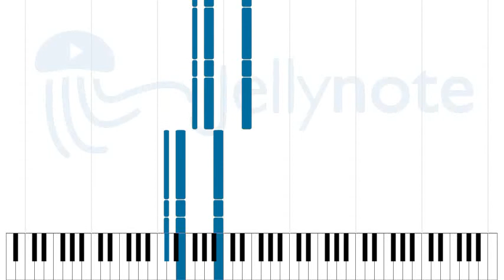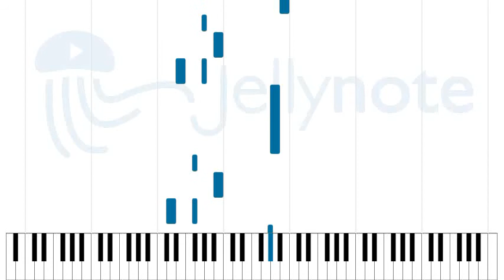Over - Sore Eyelids [Sheet Music]